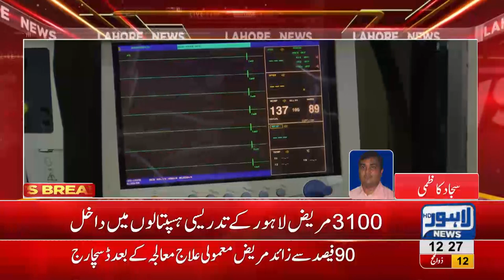Meaty cuisines take citizens to hospital following food poisoning